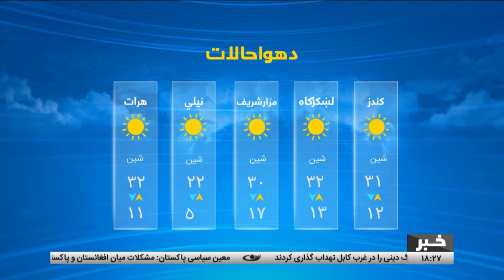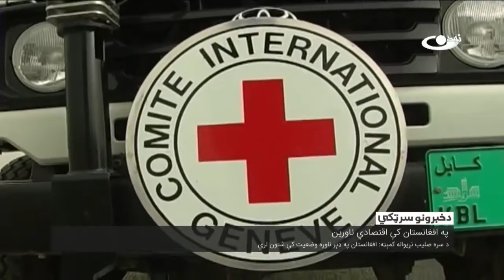د شپږو بجو خبرونه، ۱۴۰۱ کال، د تلې ۲۳مه - تمدن ټلویزیون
د افغانستان او نړۍ مهم خبرونه:
منځنۍ آسیا ته له افغانستان څخه د ترهګریزو ډلو د نفوذ په اړه اندېښنې
خبري بحث
ذبیح‌الله مجاهد: د نجونو د ښوونځیو پرانیستل کېدل حتمي دي
د لوږې او قحطۍ ناورین؛ افغانستان د نړۍ ۱۰۹م بېوځله هېواد وپېژندل شو
خدیجةُ الکبرا (س) په علمیه حوزه کې د حضرت رسول (ص) له زوکړې نمانځنه
تهران - د حضرت رسول (ص) او د امام جعفر صادق (ع) له زوکړې نمانځنه
د ناټو او روسي پوځ د مستقیمې مخامختیا په اړه د ولادیمیر پوتین خبرداری
په نایجریا کې د سېلابونو له امله له ۵۰۰ د ډېرو کسانو مړینه
ترکیه - د ډبرو سکرو په کان کې د چاودنې له امله د لسګونه کسانو وژل کېدل

آدرس سایت و شبکه های اجتماعی ما:
است.